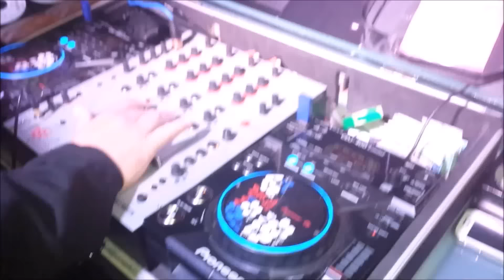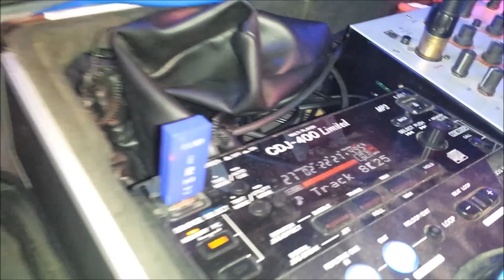Γάμος Μιχάλη - Ρένας Στο Πορτοκάλι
Dj Στα Χανιά Για Γάμο, Βάπτιση, Πάρτι Με 2 Έμπειρους Dj's Μαζί Στην Ίδια Τιμή.6988383012&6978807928!!Πουθενά Αλλού Τέτοια Προσφορά Στα Χανιά.Αναλαμβάνουμε Την Μουσική Κάλυψη Κάθε Κοινωνικής Σας Εκδήλωσης Και Στο Χώρο Σας Με Όλο Τον Ηχητικό Και Φωτιστικό Εξοπλισμό!!